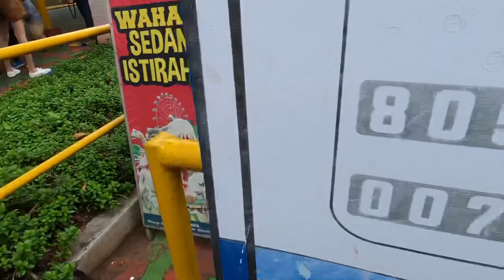Naik Mobil Tanjak Taman Legenda bikin deg degan 🤣🤣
assalammualaikum
kali ini bakal kita bagikan video keseruan main Mobil Tanjak di Taman Legenda
waaah penasaran kan ko bisa bikin deg degqn
yuk tonton video nya gaesss